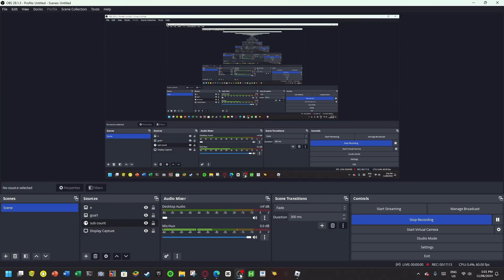Random Strongest Battlegrounds Footage - 4 (posting until this goes viral)